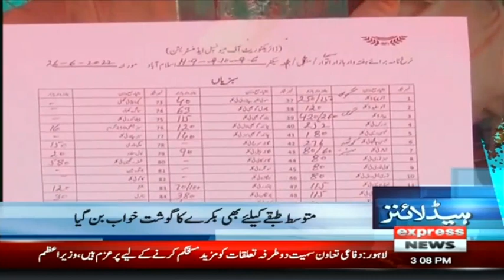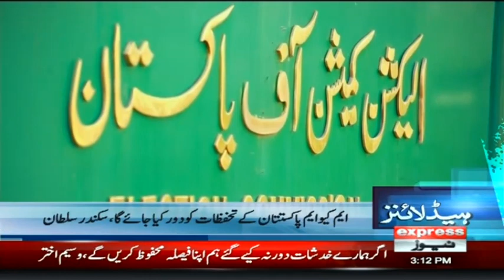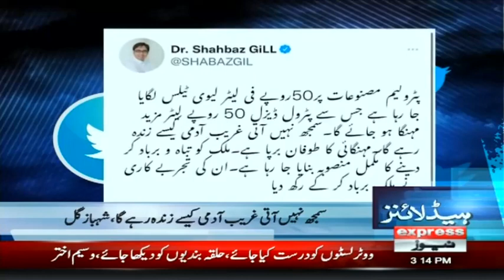Moonis Elahi In Big Trouble | Headlines 3 PM | 26 June 2022 | Express News | ID1U